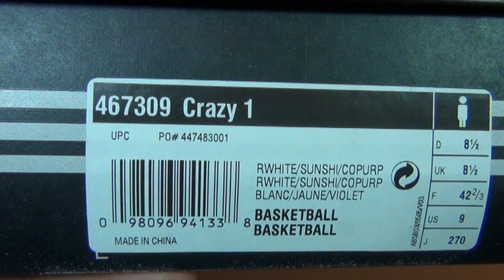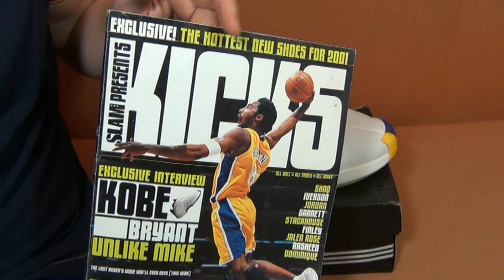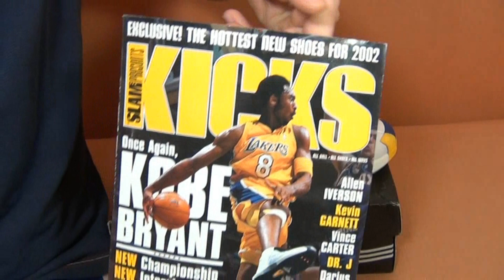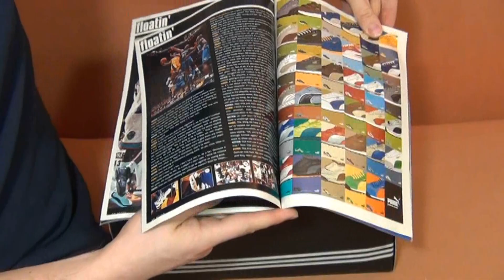Презентация #179 - adidas Crazy 1 - SoleFinder.ru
Одновременно с очередным выпуском мы представляем Вашему вниманию adidas Crazy 1 aka. Kobe! Видео опубликовано за две недели до официального релиза, в нём мы расскажем о модели, её месте в истории и немного коснёмся технических характеристик. Смотрим и не благодарим!)